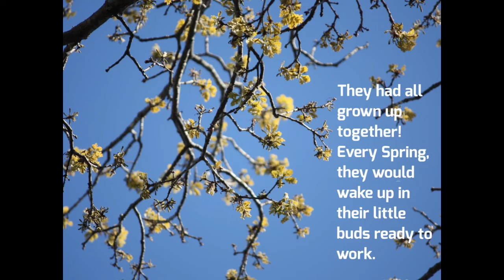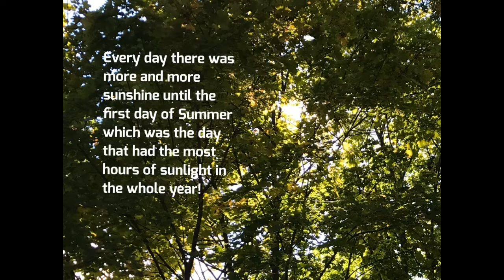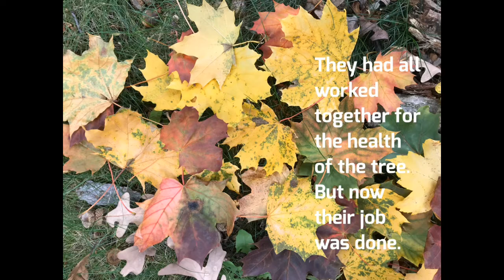The Tree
A photo narrative for young children about leaves changing color in the Fall.